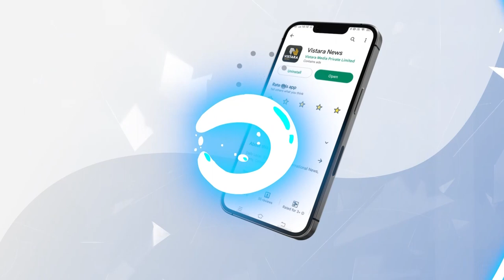ಶೆಟ್ಟರ್ ಹೇಳಿಕೆಗೆ ತಿಮ್ಮಾಪುರ ಸಮರ್ಥನೆ | RB Timmapur about BJP Karnataka | Vistara News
ಬಿಜೆಪಿಯಲ್ಲಿ ಲಿಂಗಾಯತರನ್ನು ಕಡೆಗಣಿಸಲಾಗ್ತಿದೆ ಎಂಬ ಎಂಎಲ್‌ಸಿ ಪ್ರದೀಪ್ ಶೆಟ್ಟರ್ ಹೇಳಿಕೆಗೆ ಸಚಿವ  ಆರ.ಬಿ.ತಿಮ್ಮಾಪುರ ಪ್ರತಿಕ್ರಿಯೆ ನೀಡಿದರು.